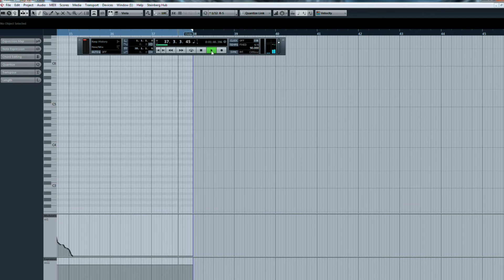Fisher Bait Man Jazz (Embertone Fischer Viola)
A joyous romp, Fisher Bait Man Jazz is dedicated to my friend Denny Lin (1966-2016), a fellow composer who always had a word of encouragement for me. It features the sound of the Embertone Fischer Viola, one of the finest sampled string instruments I've played.

Credits:
Credits:
Embertone Fisher Viola
Yamaha S90ES "Latin Gig" (Guitar & Percussion), FingerPBs (Bass)
Recorded in Cubase 7
Screen Capture Corel VidioStudio Pro X7